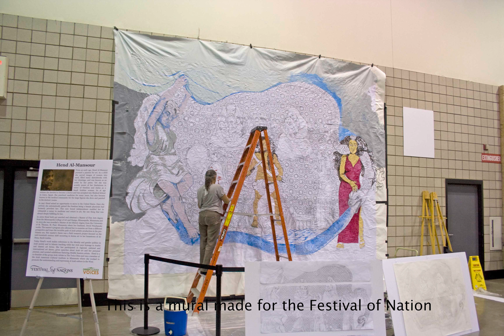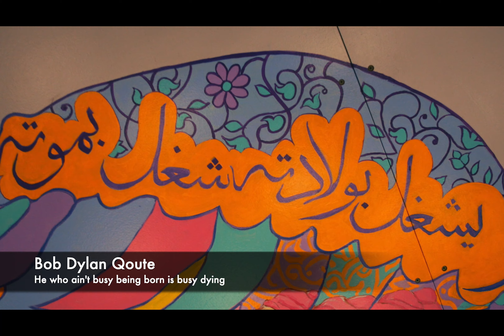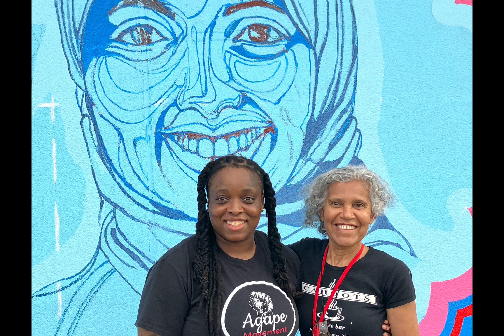Murals 2010 - 2022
10 minutes video showing some of the murals I made during the last 12 years.